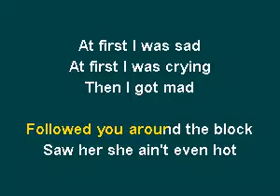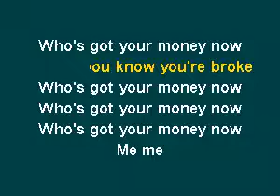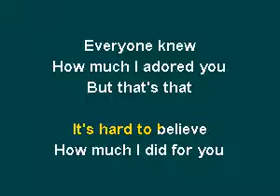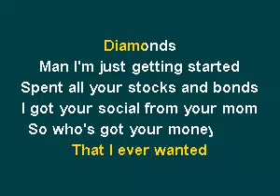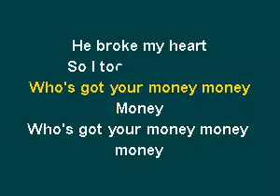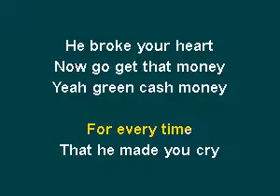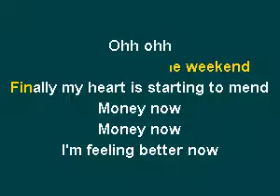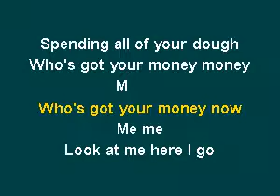PHM0910 13 Parol, Tina Who's Got Your Money vocal [karaoke]